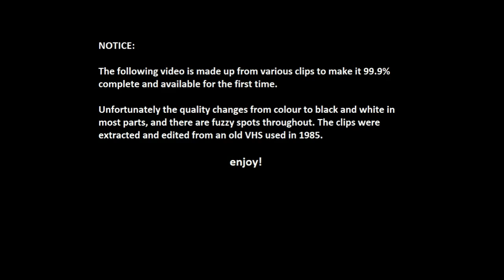Sounds Good UK Breakdance Competition 1985 - Calendar Yorkshire TV - In Full - Beat Street TV Spot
Rare footage of a UK Breakdance Competition held in Sheffield in 1985 and televised on TV.
Patched together from old video's and features a Beat Street trailer TV spot.
The show was called Sounds Good and was featured on Calendar Yorkshire Television.

Heat 1: SOLAR CITY ROCKERS (Bradford) vs POSITIVE FORCE (Sheffield) - 03:15
Heat 2: FORCE FOUR (Huddersfield) vs STEEL CITY BREAKERS (Sheffield) - 10:05
Heat 3: BODY BEATS (Doncaster) vs TWO & TWO (Rotherham) - 15:19
Heat 4: BEAT ST BOYS (Bradford) vs STREET CREW (Sheffield) - 18:26
First Semi Final: FORCE FOUR (Huddersfield) vs POSITIVE FORCE (Sheffield) - 23:11
Second Semi Final: STREET CREW (Sheffield) vs BODY BEATS (Doncaster) - 26:34
(BEAT STREET Advertisement) - 28:44
Final: STREET CREW (Sheffield) vs POSITIVE FORCE (Sheffield) - 29:41